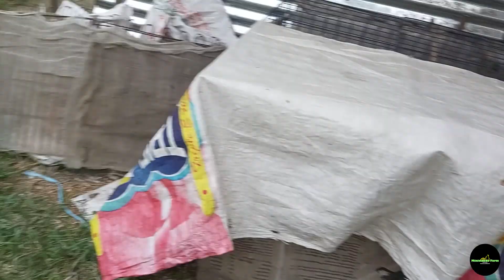VLOG #19 | Darak Delivery (Multivitamins)